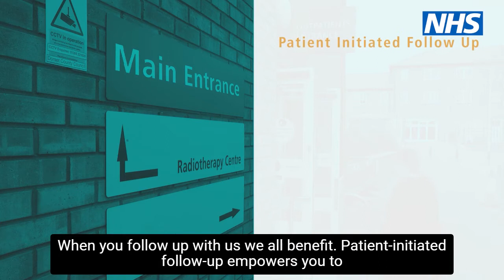Patient initiated follow up - short clip - Outpatients